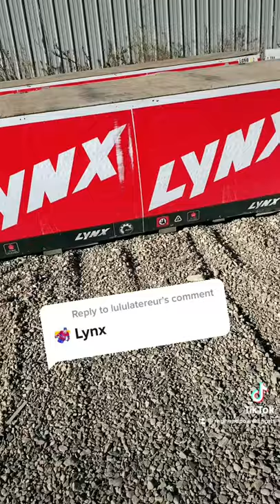LYNX SNOWMOBILES ARE IN!!